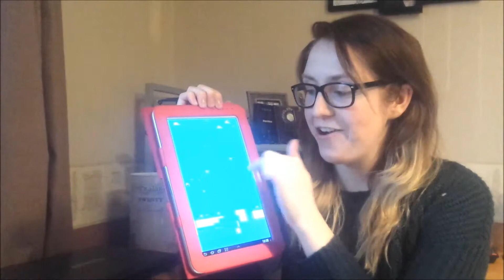By Emmy: Whistle Crane - Whistle to play Android game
Emmy said about Whistle Crane [ whistlecrane.com ], an Android game which allows player to control game by whistle.